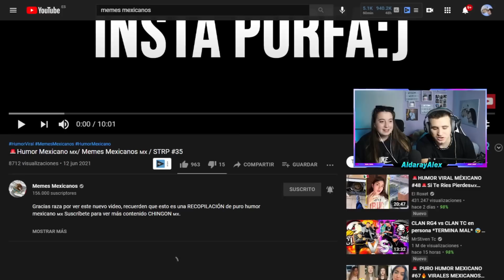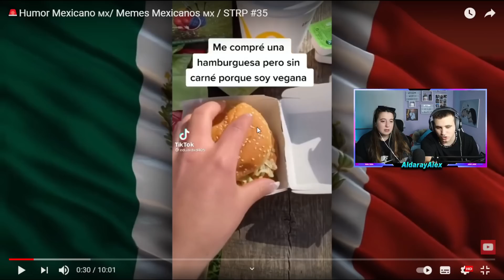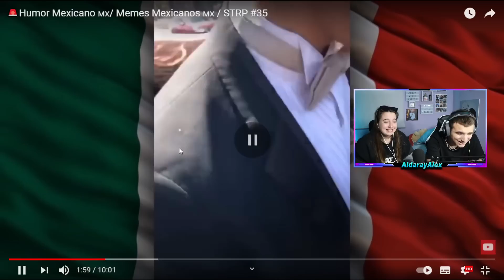🇪🇸 REACCIÓN a MEMES MEXICANOS 🇲🇽 HUMOR MEXICANO 😂 **el mejor vídeo de memes**